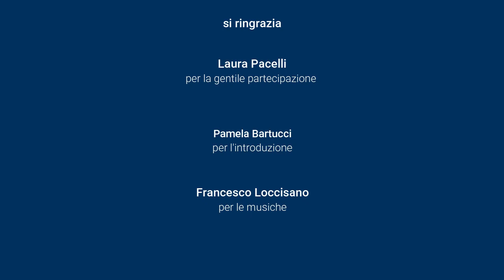CalabriaVinus - Tenute Pacelli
Introduzione: Sommelier Pamela BARTUCCI
Musiche: Libertango, Il volo del calabrese del maestro Francesco LOCCISANO,